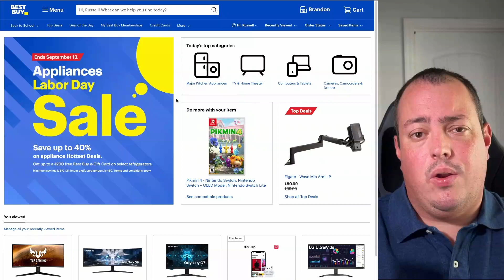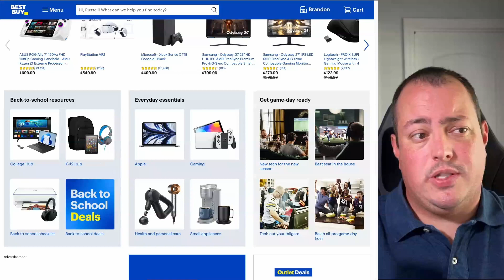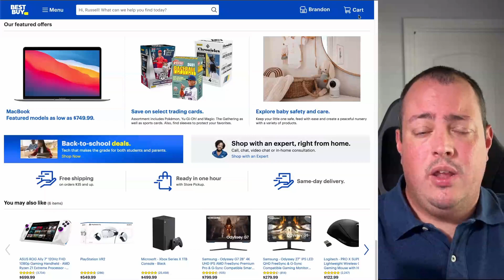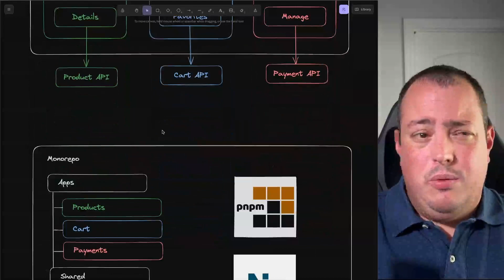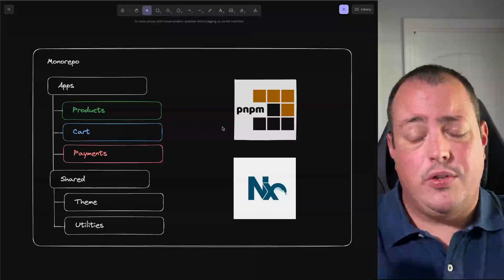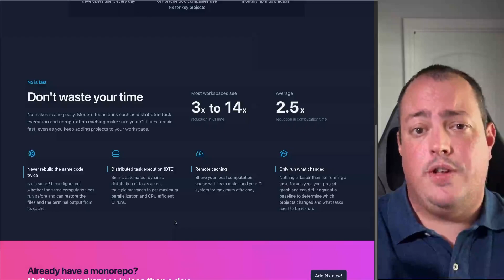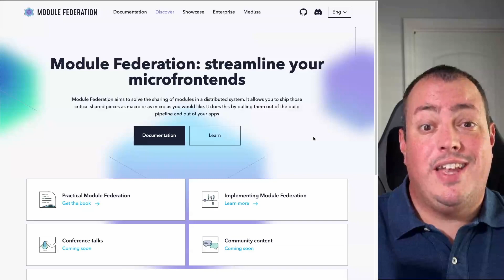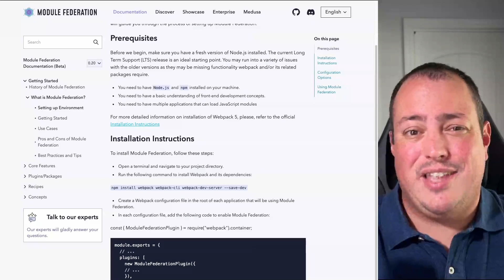Micro Frontends - The why and how to get started!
Micro Frontends can offer a ton of benefits if used correctly. But why would you use Micro Frontends, and how do you started? I plan to answer those questions in my new Micro Frontends series where in subsequent videos I will do a technical deep dive into how they work and various patterns you want to consider.

Chapters:
00:00 - Intro
00:54 - What are Micro Frontends?
01:23 - Are they right for you?
03:52 - Getting started
10:14 - Monorepo Tooling
12:04 - Micro Frontend Frameworks